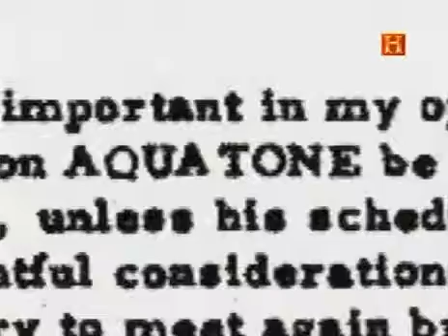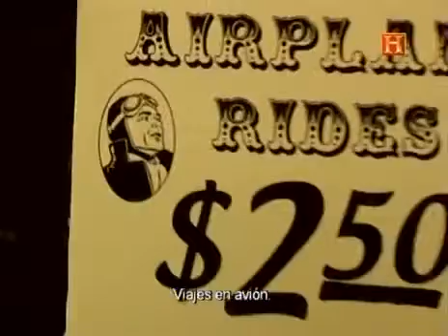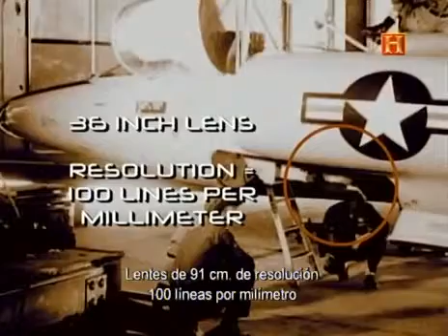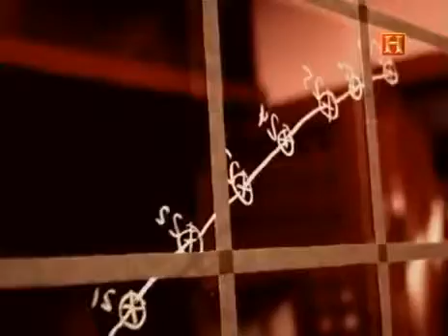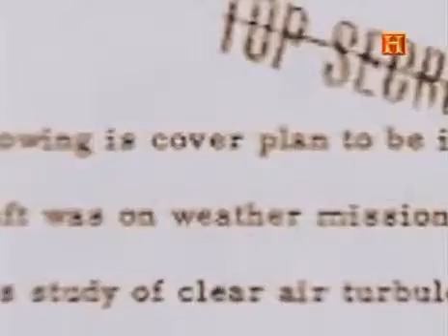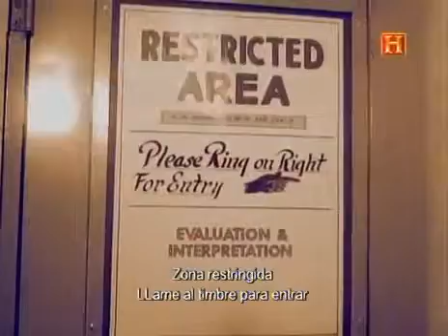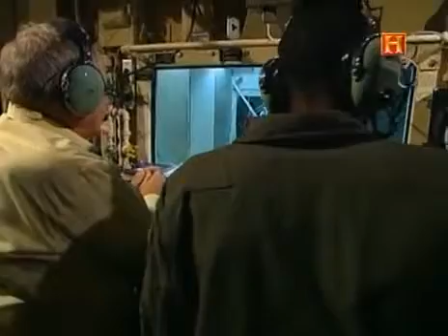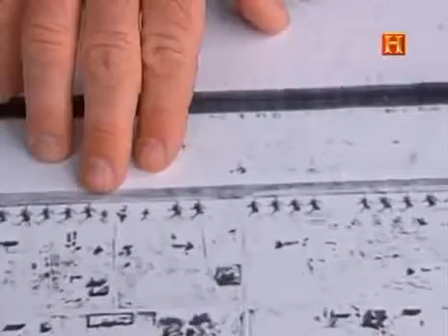El hombre, el momento y la máquina - Derribado el avión espía U2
Documental sobre el derribo del avión espía estadounidense U-2, sobre la Unión Soviética, el 1 de mayo de 1960. Momento que marcó el fin de la distensión entre las dos superpotencias.

El incidente del avión U-2 ocurrió durante la Guerra Fría, el primero de mayo de 1960, cuando un avión espía estadounidense U-2 fue derribado sobre la Unión . Documental sobre el derribo.

Como Yugoslavia derribo los cazas y bombarderos furtivos F 117A, B 2 y F 16 de EEUU.